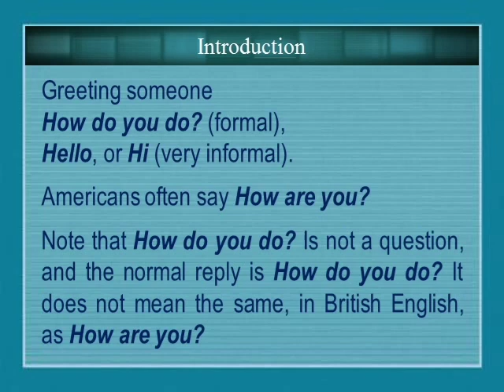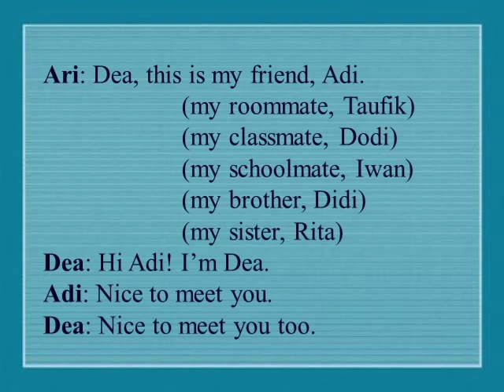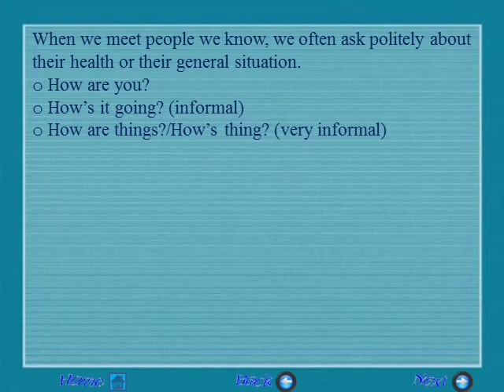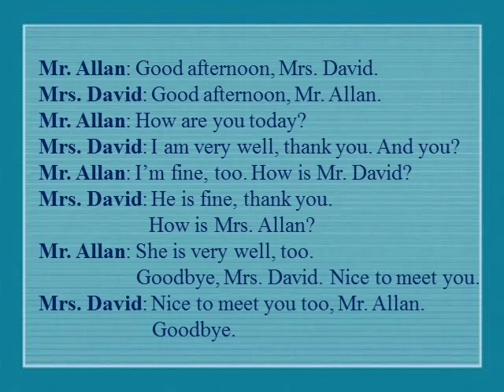Sapaan Dan Perkenalan Dalam Bahasa Inggris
Belajar Bahasa Inggris Dasar: Sapaan dan Perkenalan dalam bahasa Inggris - Bahasa Inggris Dasar (@AmirHamzah2576Channel)